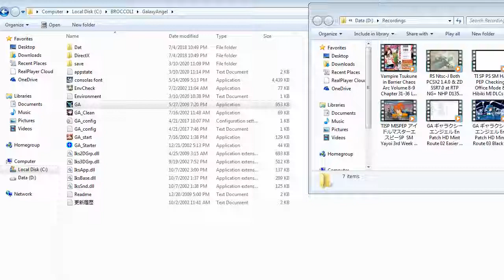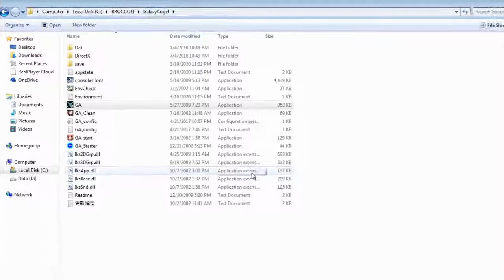ZDC GA ギャラクシーエンジェル En Patch HD Mint Route 04 Offensive Defense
After all, sometimes to defend one needs to go out and attack decreasing possible damage dealers while the reverse could be the same where one defends and weaken the enemy before a new unit attacks during a stronghold siege?